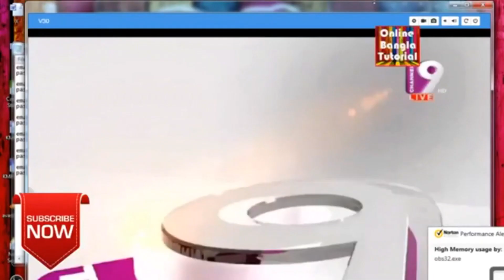Channel 9' Logo's Anniversary (Happy Birthday Channel 9) FULL UPDATED & Deleted Scene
Channel 9 HD is a Free to air satellite TV channel of Bangladesh, is owned by Virgo Media Limited. The channel fully fledged satellite Bangla mix entertainment channel bringing audiences a new generation of programming. Channel 9 is a free view Bangladeshi satellite TV station. The test transmission started from on 8th Apr. 2011. Channel nine features top quality productions with focus on popular drama serials, games shows, children’s programs, reality shows, comedy shows and sports. Since then the channel is continuing non-stop transmission for 24-hours everyday.